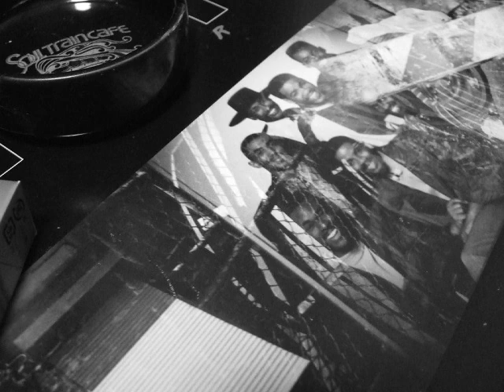157 Missin You